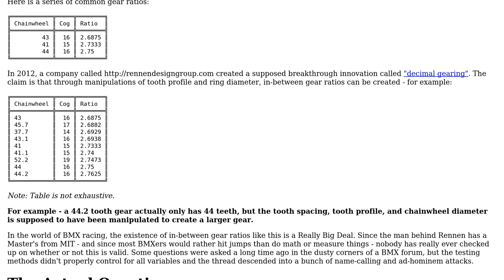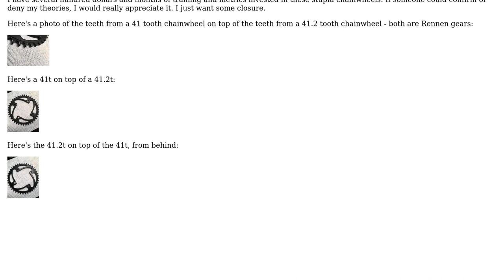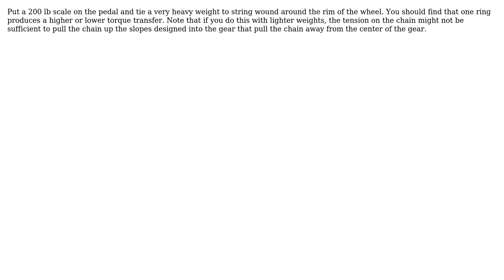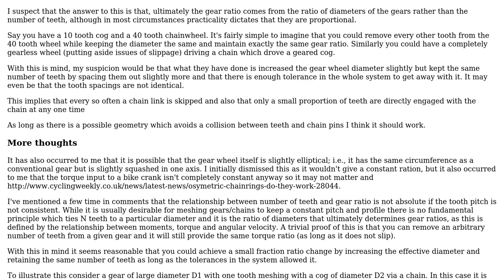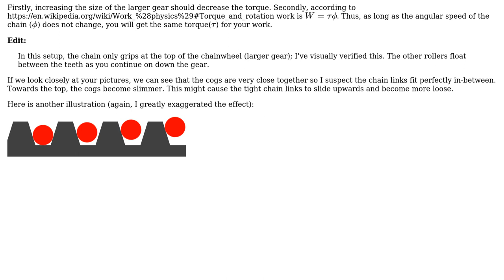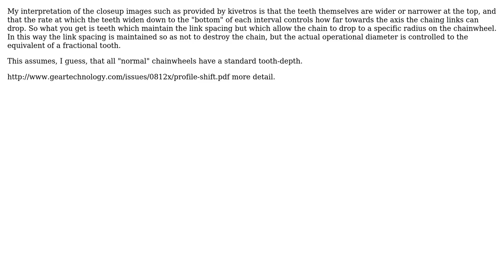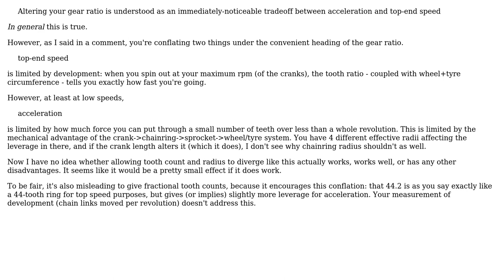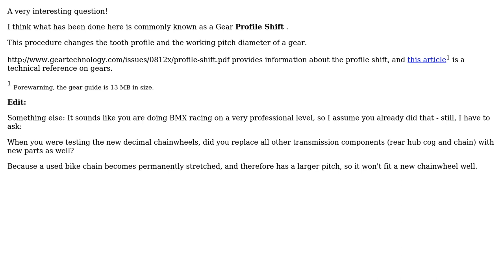Engineering: Is it possible for a bicycle chainwheel to have a fractional number of teeth?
With thanks & praise to God, and with thanks to the many people who have made this project possible! | Content (except music & images) licensed under CC BY-SA | Music | Images & others | With thanks to user Useless user Richard user njzk2 user eckza user Chris Johns user Cephalopod user Carl Witthoft user Carlton user Air user Adam Davis user 0laf and the Stack Exchange Network Trademarks are property of their respective owners. You are responsible for your own actions.